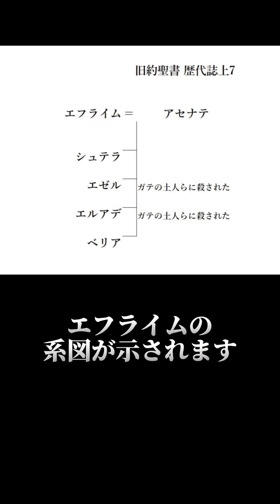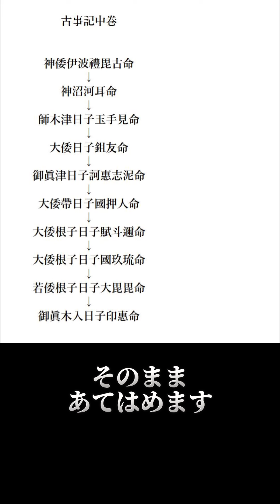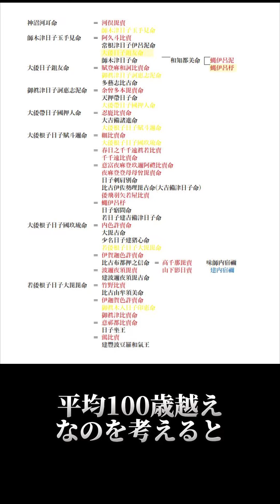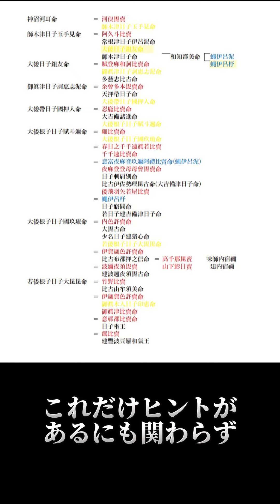1300年のあいだ誰にも見つかることのなかった古事記の謎 欠史八代